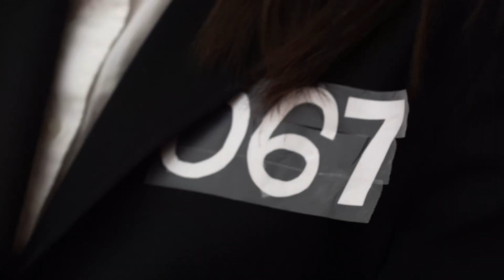SPIRIT WEEK 1.0 2021 | Steveston-London Secondary School